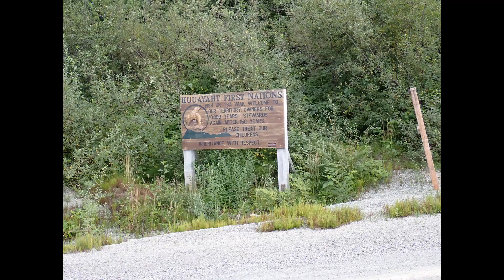2024 Deer Island Group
2024 canoe trip around some of the Deer Island Group